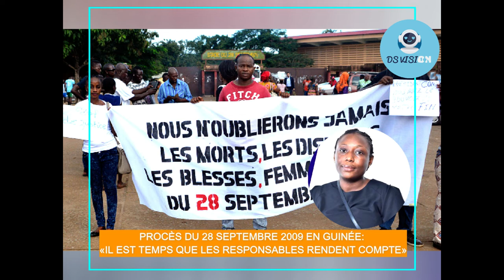«IL EST TEMPS QUE LES RESPONSABLES RENDENT COMPTE»